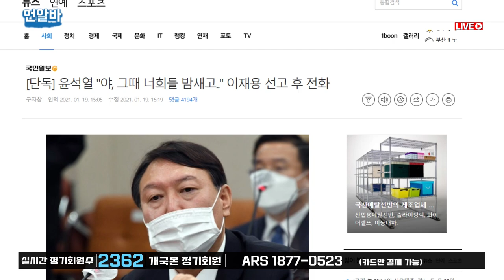상하관계 강요되는 검찰 조직의 가족놀이 문화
형,동생